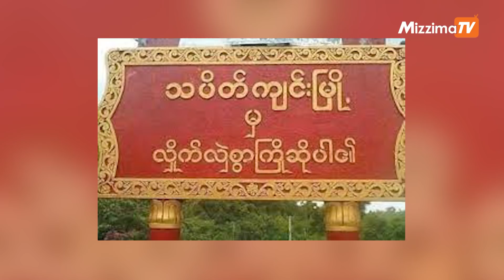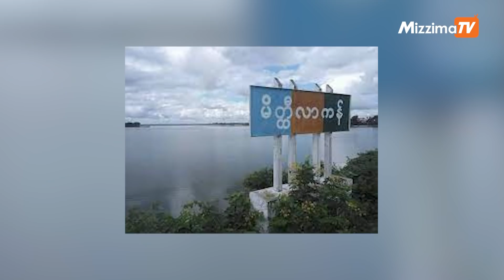ဧပြီလ ၁၇ရက် ၊ မွန်းလွဲ၃နာရီထိ နောက်ဆုံးရသတင်းများ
-သပိတ်ကျင်းမြို့နယ် ချောင်းကြီး ရဲကင်းစခန်းအနီး ဗုံးပေါက်ကွဲ စစ်ကောင်စီတပ်ဖွဲ့ ၂ဦးသေ၊ ၃ဦး အပြင်းအထန်ဒဏ်ရာရ

-မိတ္ထီလာကန်ထဲ ရေဆင်းချိုးသည့် ရဲတပ်သားအပါအဝင် ၂ ဦး ရေနစ်သေဆုံး

-ဒဂုံတက္ကသိုလ် မုခ်ဦးကို ဆေးနီကပ်ဖြန်းပြီး ခွပ်ဒေါင်းအလံတော်စိုက်ထူကာ အလေးပြု

-နှစ်ဆန်းတစ်ရက်နေ့ မုံရွာ-မန္တလေး လမ်းမကြီးပေါ်တွင် စစ်အာဏာရှင် တိုက်ဖျက်ရေး ချီတက်ဆန္ဒပြ